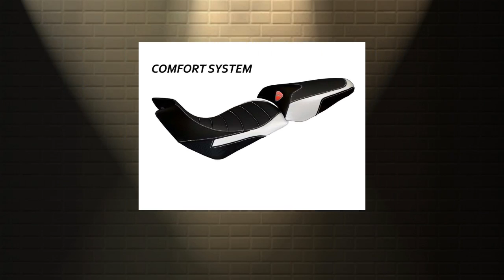Desmoheart - TAPPEZZERIA ITALIA Ducati Multistrada 1200/1260 Comfort Seat Cover "Trinacria"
Comfort seat cover for Ducati Multistrada 1200 / 1260 by Tappezzeria Italia. Exclusive cover made in black non-slip material. Laterals in black carbon look and inserts. This cover is mounted with sponge in memory foam that gives the seat more comfort. Extremely suitable to those who do longs trips. 100% waterproof materials; 80% waterproof sews. Weather resistant. High chemical resistance. 📜 Instructions provided 🔧 Professional work required for correct mounting APPLICATION: Ducati MULTISTRADA 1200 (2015 – 2017) Ducati MULTISTRADA 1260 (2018 – )
Ride safe.